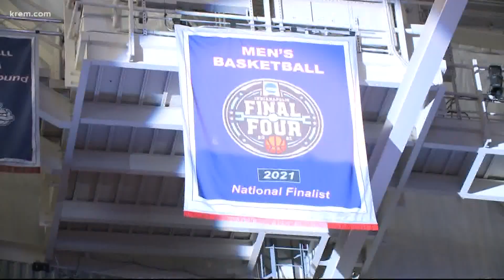Everything that happened at Gonzaga's 2021 Kraziness in the Kennel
Gonzaga basketball fans were able to celebrate a return to the Kennel by getting a first look at the 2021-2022 squad.

The 2021 annual Kraziness in the Kennel scrimmage ended in a tie after forward Ben Gregg sunk a three-point shot near the end of the game. The event kicked off with fans stomping their feet to the unveiling of this year’s Bulldogs team, led by junior power forward Drew Timme. After his team took the court, Timme addressed the crowd, thanking them for their support and proclaiming that the team would be "taking it all this year." After Timme and his teammates rallied the crowd, the Bulldogs unveiled their 2021 Final Four banner.

Gonzaga fans were treated to all the spectacles promised with Kraziness. The three-point contest showcased the talents of Andrew Nembhard, Nolan Hickman, Matt Lang and 7-foot freshman center Chet Holmgren. A consensus five-star recruit and the number one player in the 2021 class, Holmgren is set to be a promising new addition to the Bulldog’s roster.